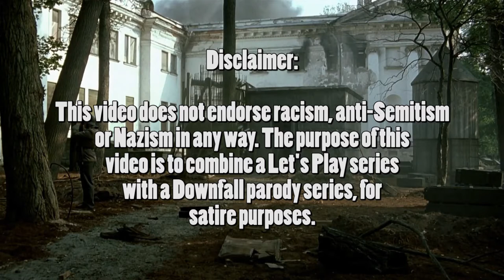Let's Play Renowned Explorers With Hitler And Co. Episode 7 - The Flying Dutchman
The Bunker Crew set foot on the Emerged Island for the first time, fighting cursed pirates and monkeys who have a strange fetish for underwear, Dolores' in particular. On their way to confront the ghost of the infamous pirate captain Roche Braziliano, they encounter a flying pirate ship. With only three Resolve tokens, they are willing to risk it all just to nab the ship's Jolly Roger. Will they succeed?

Game: Most Renowned Explorer
Game Mode: Adventure Mode
Difficulty: Easy
Expedition: Emerged Island
Crew: Anna, Hatice, Dolores
Captain: Anna
Treasures Obtained: Roche's Jolly Roger, Voodoo Doll, Emerged Snail, Voodoo Ritual Book, Roche's Captain Coat